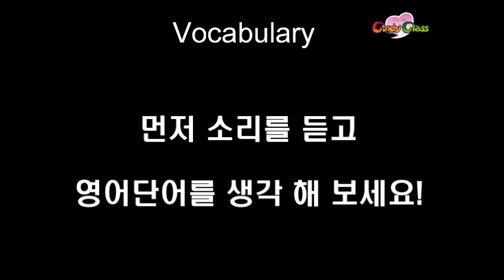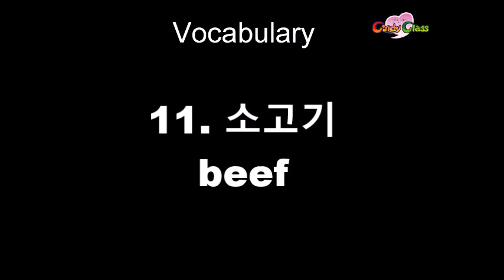FAST TALK English FV#2 by Cindyclass